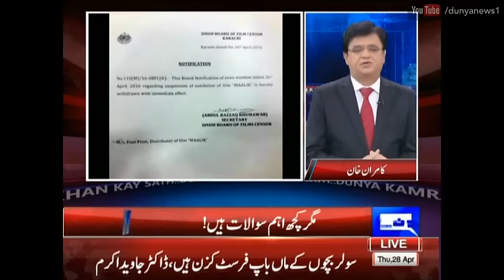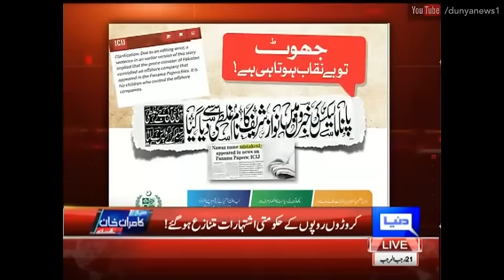Dunya Kamran Khan Ke Sath 28 April 2016 - Army Anti Corruption Action, What are the Facts?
Watch Dunya Kamran Khan Ke Sath 28 April 2016 discussing Army Anti Corruption Action, What are the Facts, only on Dunya News.

/subscription_center?add_user=dunyanews1